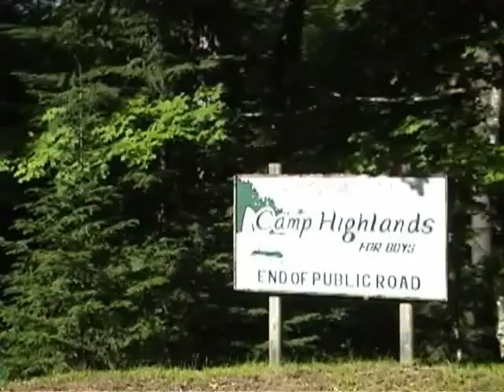Miriam 'Mim' Nothdurft - In Memory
I made this music video the day before my grandmother's memorial service. I didn't have much footage to work with. After the service, family members repaired to my Aunt's home. We sat down as a family and took this in. My grandfather, Snow, also appears here - as well as Aunts' Jill and Jan, Mom, Dad, and the alumni who attended my wedding. There is one shot with Camp Highlands Hall of Fame member, Micky Anthony, Mim, Mom, and my grandmother Helen. What a shot - the four most influential women of my early life. The scenery is all from Camp Highlands for Boys - Mim summered at Camp from from 1943 till her passing in 2003. She was a beautiful person and a True Highlands Woman! I miss you, grams!

September 14, 1919 - December 1, 2003

Tim